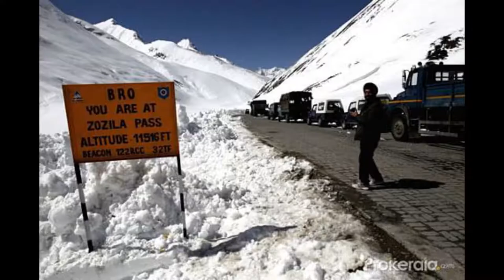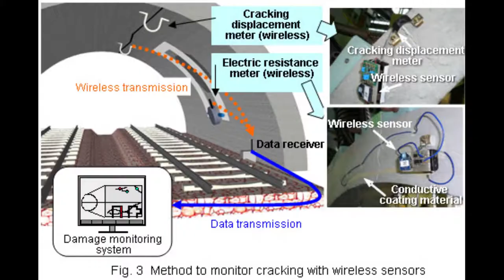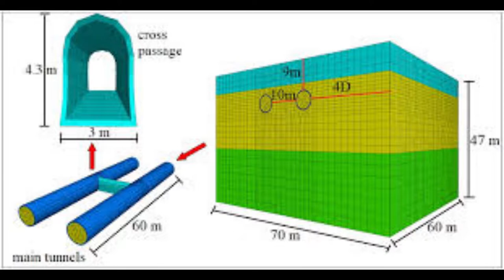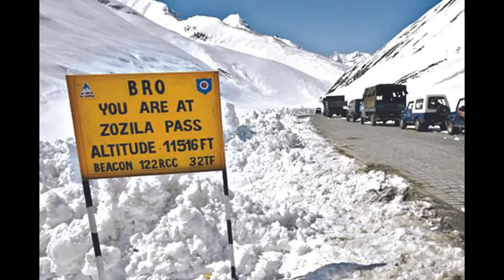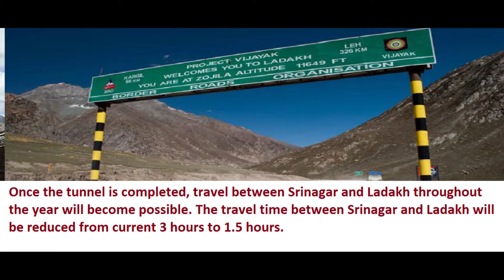Zojila Tunnel Jammu & Kashmir Features Full explain by CivilPlusIt Techno